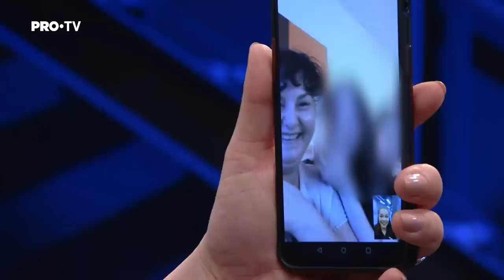Imperiul Leilor - Carla l-a convins în ultima clipă pe Mohammad Murad să-i finanțeze visul